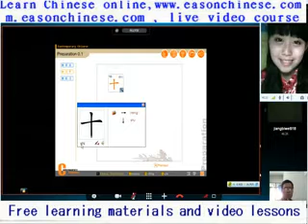1476drunken cat, funny